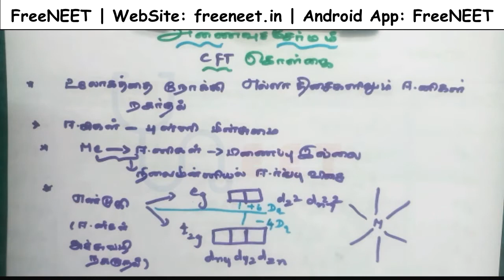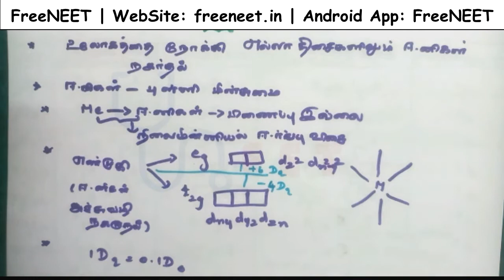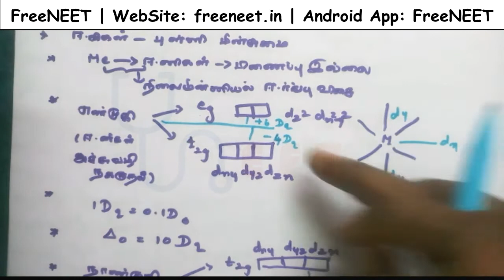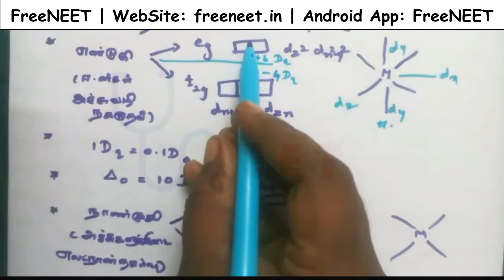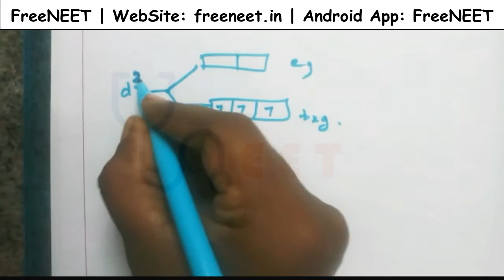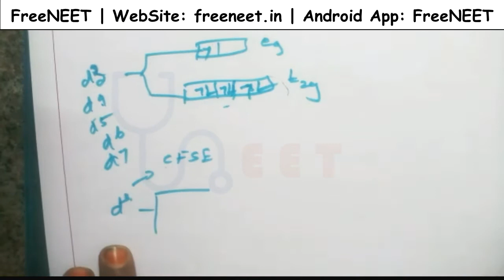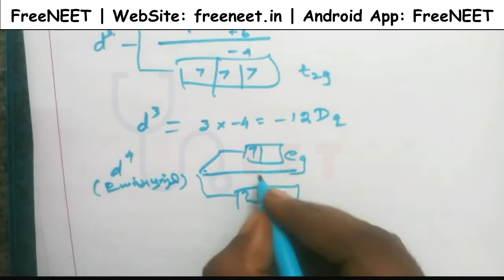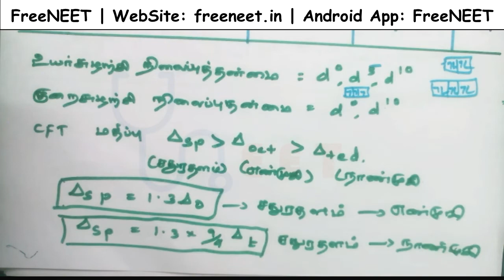NEET | நீட் தேர்வு | அணைவுச் சேர்மம் (CFT கொள்கை) Key Points